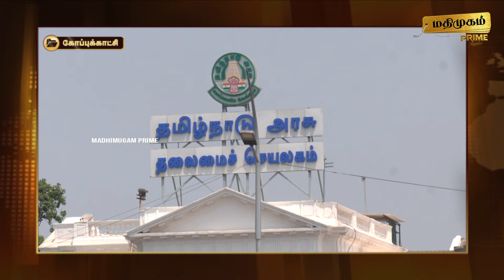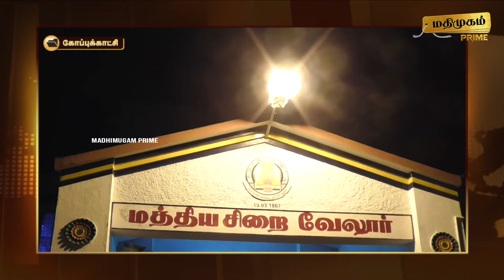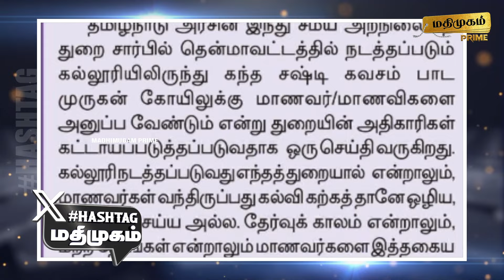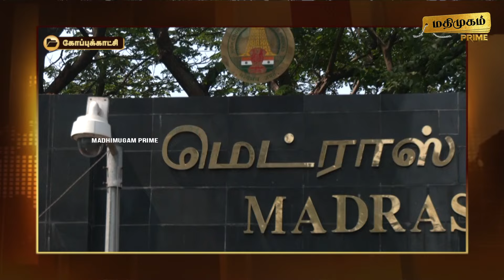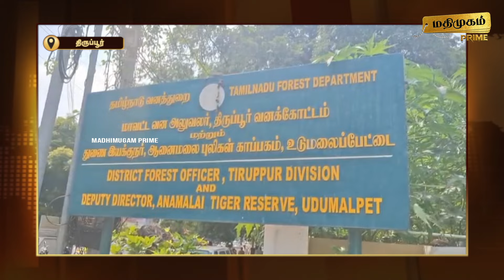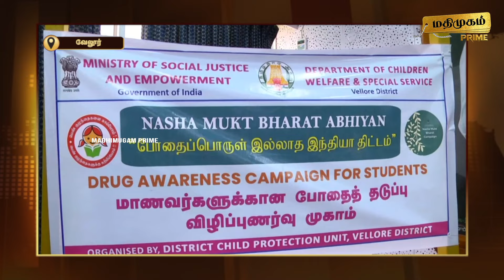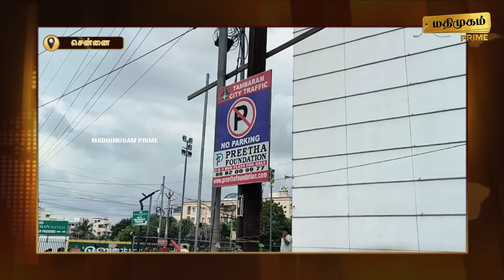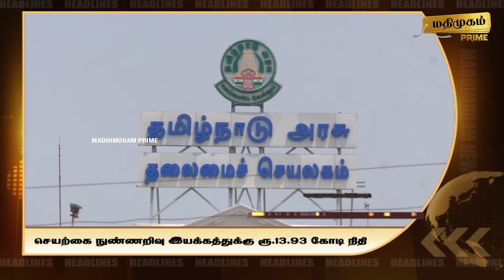மதிமுகம் இரவு செய்திகள் 06.11.2024 | News | Madhimugam Prime